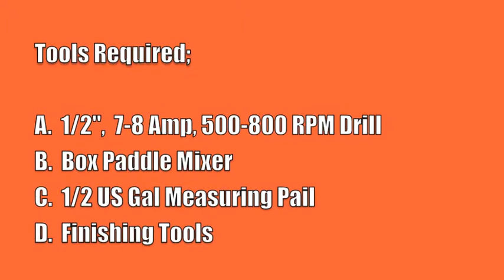Pavemend SL - Semi-Leveling, Pre-Extended Rapid Repair Flowable Concrete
Pavemend SL® is a rapid setting, semi-leveling, cementitious structural repair concrete. It is a single component powder that is water activated. Designed for use in horizontal, sloped, or form and pour repair applications. Pavemend SL® can be applied in ambient temperatures from 40°F to 110°F.

FEATURES: 2 Hour RTS (greater than 2500 psi), Use from 40°F - 110°F, Just add water, Pre-extended, Horizontal, Slopeable, Exceptional Volume Stability, Form & Pour/Pump, Apply greater than1/2" depth.

WHERE TO USE: Bridge Decks, Pavement, Airfields, Parking Garages, Joint Nosings, Warehouses, Loading Docks, Dowel Bar Retrofit, Manhole Collars, Utility Applications.